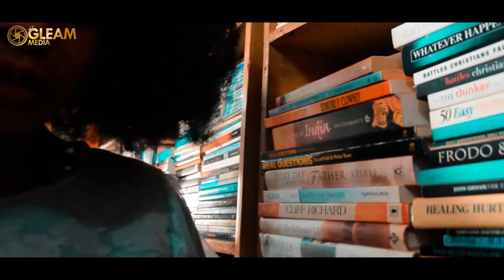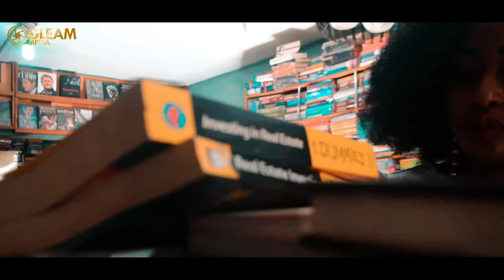A Spoken word video titled: TEAR IT UP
TEAR IT UP

Mama keeps telling me to do it, mama's voice keeps saying "Yes, you can". I had high hopes and heels of dream, but then my shoe wasn't set to run the race of life to fulfilling my purpose. I stayed on a page for too long and in that page was written:

Fear
Insecurity
Low self-worth
Low self-confidence
Low self-esteem
Anxiety
Pain
Shame
Inferiority
Timidity
Intimidation.

Then I asked myself "When will I be free from this guilt? When will I fulfill purpose? When will the right time come or is it when there is no more breath in me? When will the time be? Years turned to month, months turned into weeks and weeks turned into day; I flipped the page of the Scripture and I saw "I have formed you to show forth my glory to your world and generation." Then I remember mama's voice saying "Yes, you can." I looked into the mirror and I said "Yes, it is time and the time is now, it's time to throw the ball into the net. I'm coming out of this shade of dark room to a brighter ray of light that leads to direction in life.

Then I went to that page and screamed out aloud and said "No more pain, shame, low self-worth, low self-confidence, worry, fear, anxiety." As I looked through the page, I tore it up!

I remembered the Scripture that says 'God has not given us the spirit of fear, but of peace, love and sound mind." God's plan and purpose for you are of good and not of evil, to give you an expected end. You can be free too by tearing it up. It's time to tear it up and rise to the and rise to the greater path of fulfilling your purpose on earth.